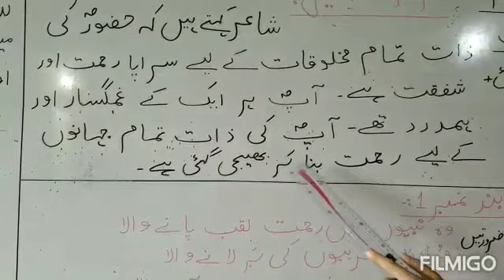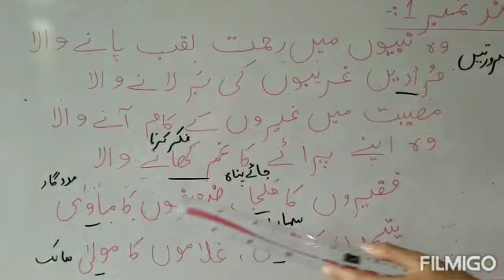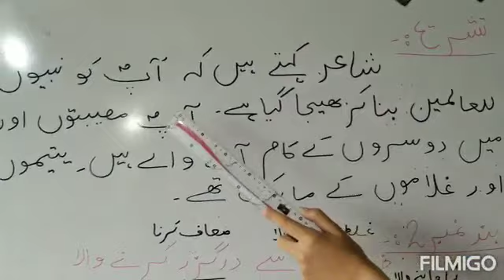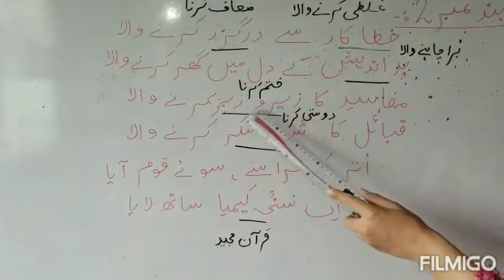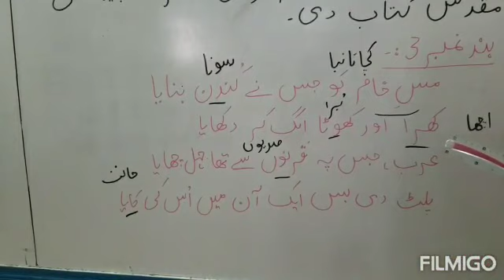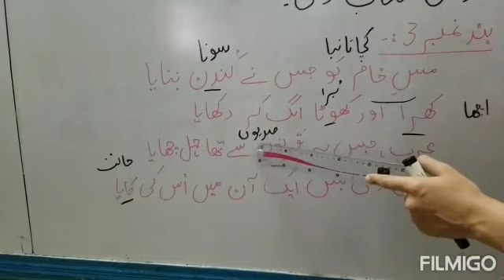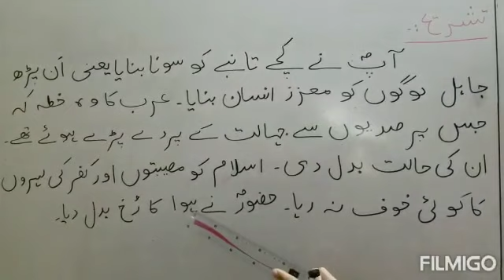Grade 6 Urdu, Chap no. 2 LEC#3 (184)